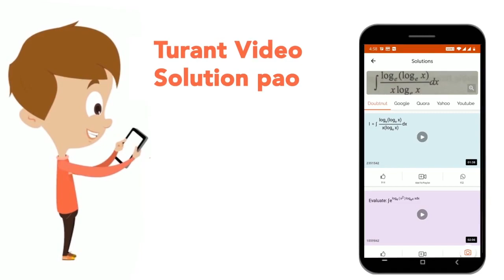Which is acidic in the given hydrocarbons ? | CLASS 12 | NTA NEET SET 38 | CHEMISTRY | Doubtnut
Which is acidic in the given hydrocarbons ?
Class: 12
Subject: CHEMISTRY
Chapter: NTA NEET SET 38
Board:NEET

👉 Have Any Query? Ask Us.